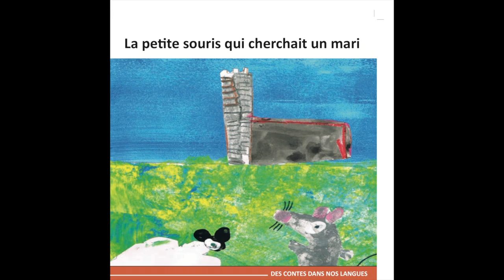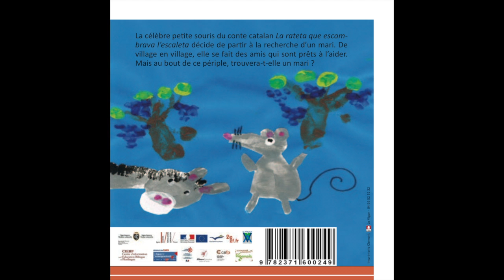La petite souris qui cherchait un mari - Francoprovençal